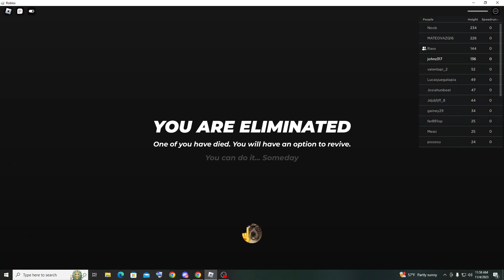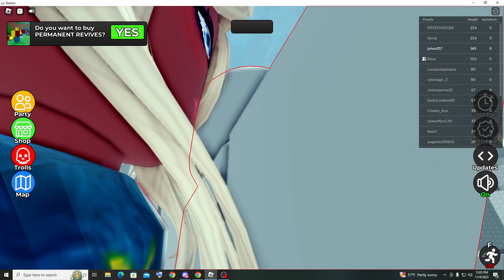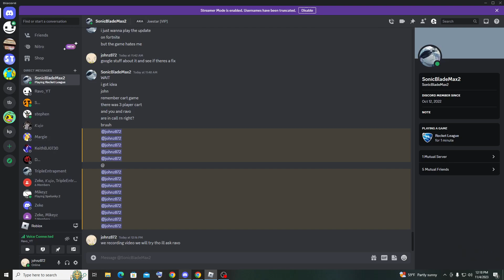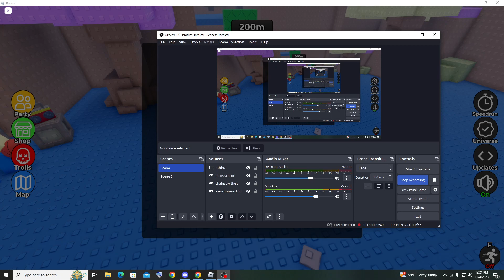gravity ft ravo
we fall down into the abyss